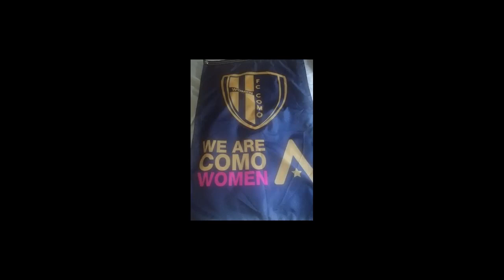RITIRO COMO WOMEN A MEZZANA-MARILLEVA (AGOSTO 2022)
Ecco le foto che ho scaattato durante questa bella esperienza .